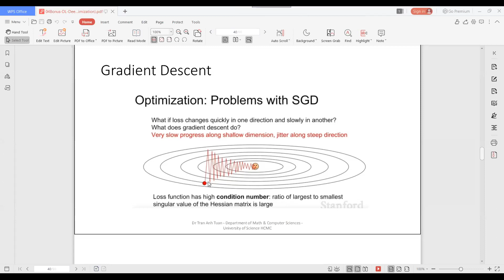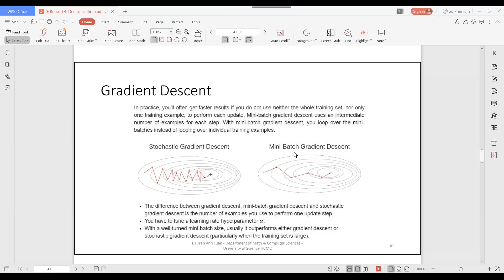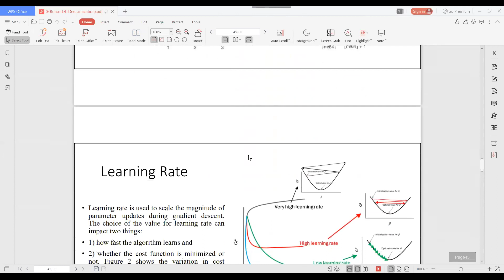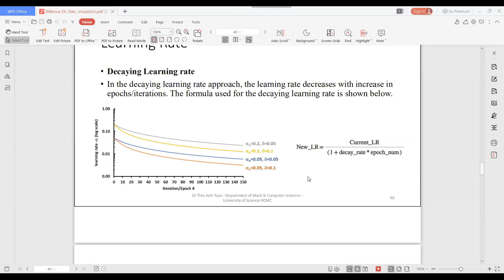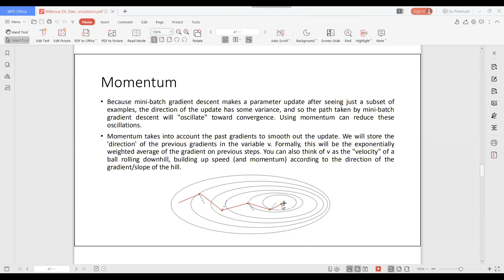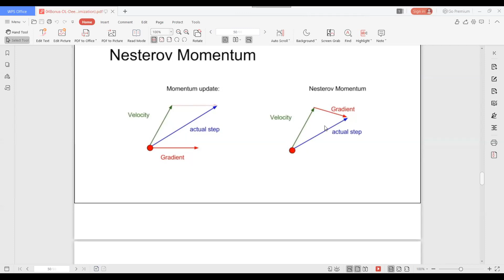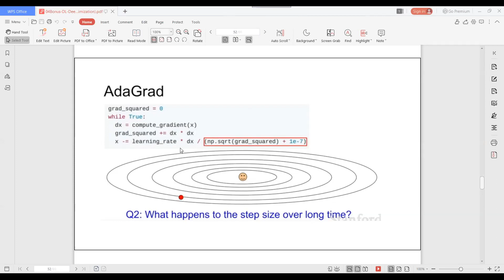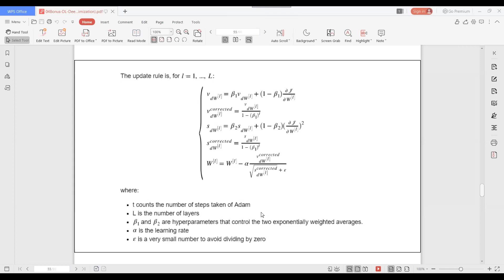MathAI-Lesson 06-Part 2